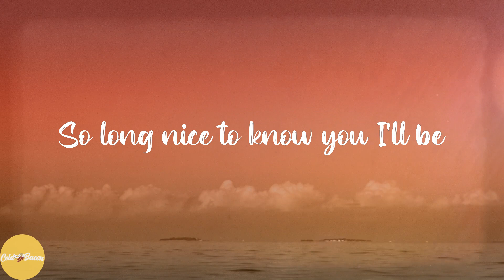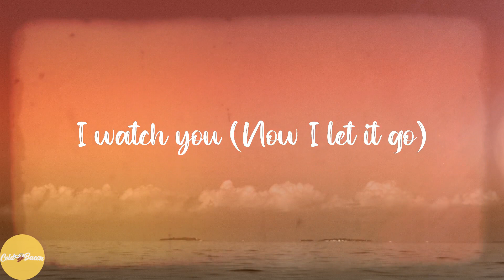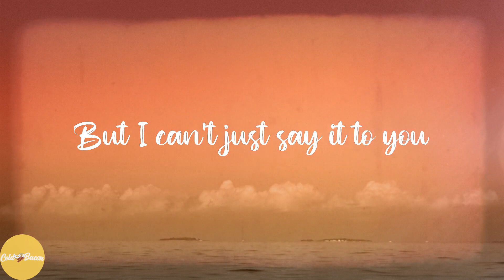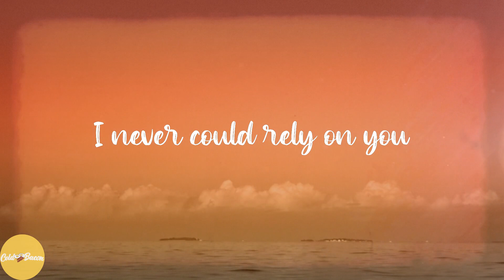Cafuné - Tek It (Lyrics)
💖Lyrics:
Moving on
I o-open and I'm closing
O-o-owning and admit that
Moving on
Moving on
I knew
Into view
Into view
I'm not into you
Into you